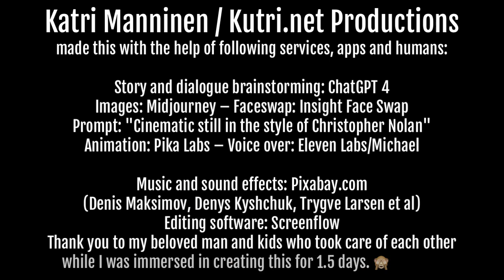You have to fight for our right to write – a film (trailer) made with AI (against AI)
I have made this whole film (trailer) to learn how to use AI to create trailers for my movie and tv series ideas. It took me about 1,5 days to make this – but without AI wouldn't have been able make this at all. I will show and tell IN FINNISH at the "AI as a writer's ally" (Tekoäly kirjoittajan apuna) course how I did this.

I've been a professional screenwriter since 1998 here in Finland. I have 4 produced feature films, over 100 episodes of various television shows and 29 published books under my belt.

I'm only 48 years old and plan to keep working until the day I die. That's why I want to take charge of AI before it takes over my career.

CREDITS:

I made this with the help of following services, apps and humans:

Story and dialogue brainstorming: ChatGPT 4
Images: Midjourney – Faceswap: Insight Face Swap
Prompt: "Cinematic still in the style of Christopher Nolan"
Animation: Pika Labs – Voice over: Eleven Labs/Michael

Music and sound effects: Pixabay.com
(Denis Maksimov, Denys Kyshchuk, Trygve Larsen et al)
Editing software: Screenflow
Thank you to my beloved man and kids who took care of each other
while I was immersed in creating this for 1.5 days. 🙈